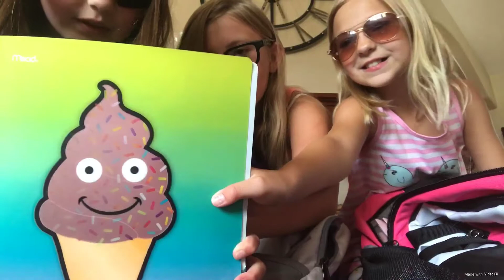Back to school haul